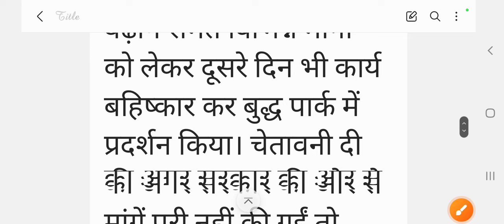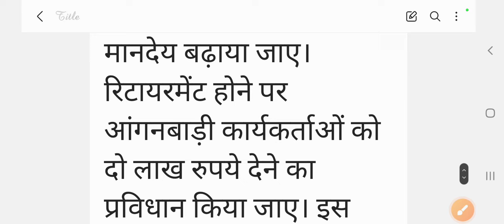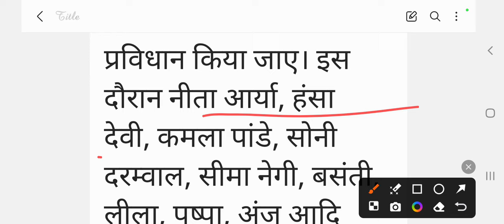आंगनबाड़ी सुबह 04 सितंबर 2024 के मुख्य मानदेय समाचार । आंगनबाड़ी न्यूज। Aganwadi letest news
लाईक करें
कमेंट करें
सब्सक्राईब करें